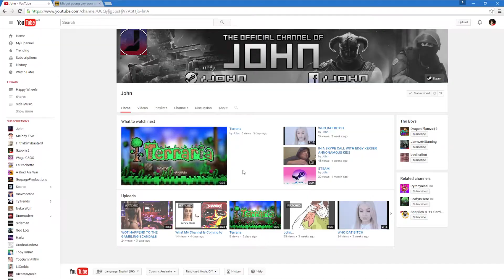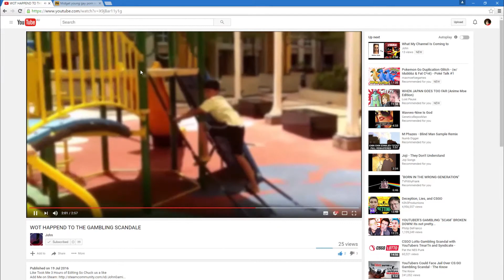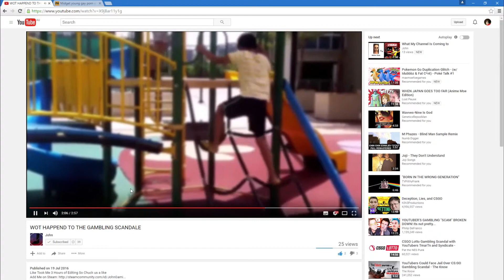The direction my channel should have taken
To put it simply i have entirely lost my mind.

info
Game: N/A
▼Featured Channels ▼

Links
:D